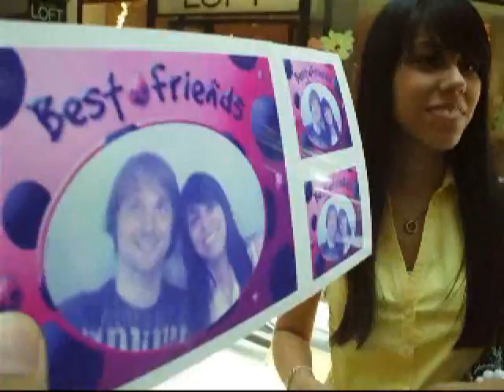Time Spent in Tulsa - We Are Mallrats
Not the absolute greatest mall I've been to, but a good one nonetheless...